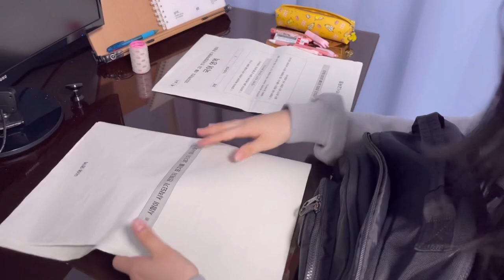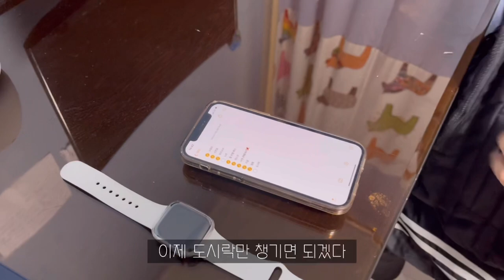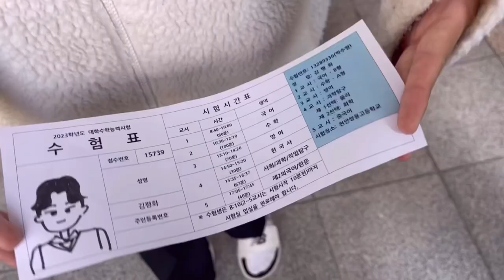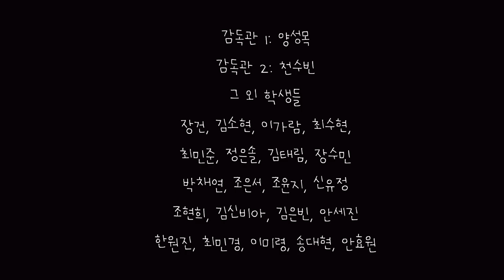2022 천안쌍용고등학교 2023 수능응원영상